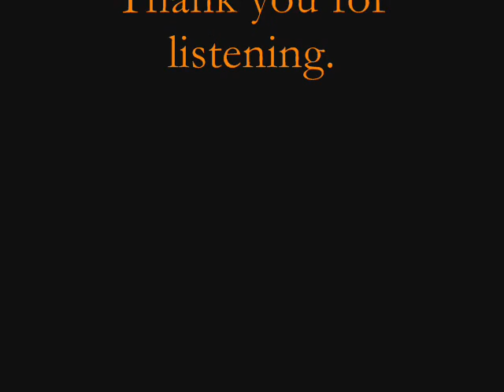Yr Fwyalchen MADS Venice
The Aberystwyth University Madrigals Choir sing the welsh anthem "Yr Fwyalchen", known as "The Blackbird" in English. Sung at St. Giorgio's Church in Venice in June 2010 whilst on tour. Photos taken by me on tour.